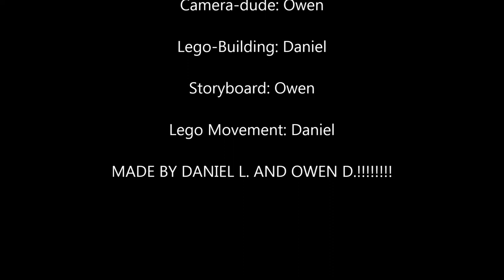The Meteor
Heads up! Made by Owen D. and Daniel L. on 7/31/14.